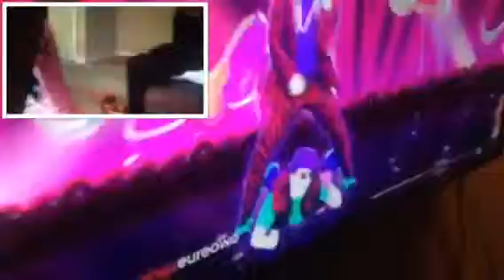WE DANCE CRAZY!! |Just Dance